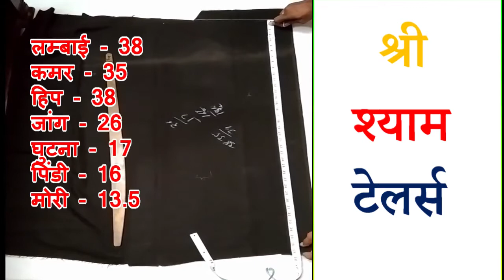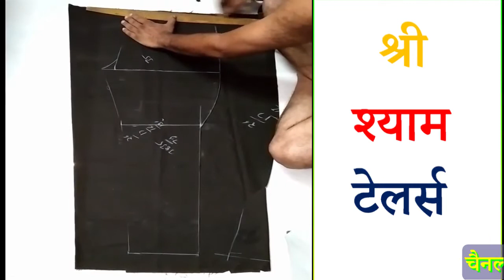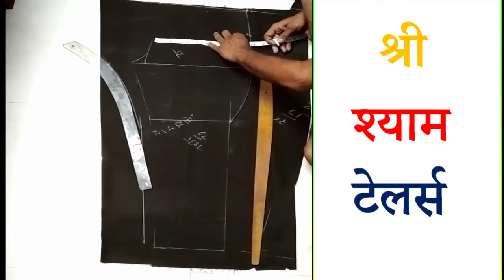Balloon pant cutting🔥बैलून पेंट कटिंग🔥Gents Pant Cutting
🔥Gents Pant Cutting, Pant cutting tutorial, pant cutting and stitching tutorial, pant cutting for men, Balloon pant cutting tutorial by - Shri Shyam Tailors.